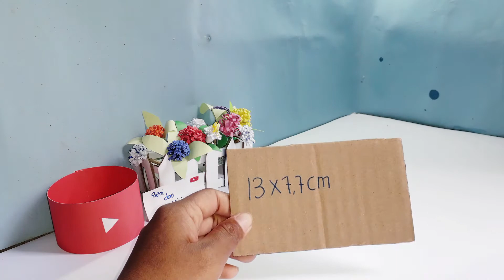DIY Miniature Cardboard, diy miniature kitchen for Dollhouse @seniminiatureDIY